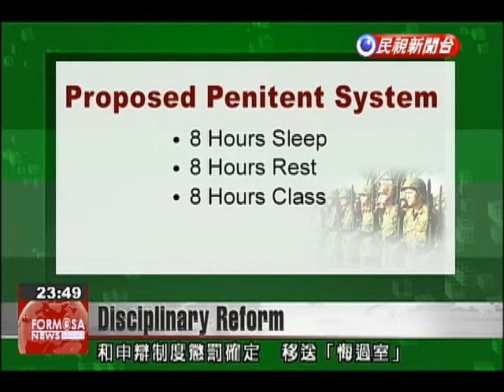Military proposes disciplinary system focused on mental correction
The Ministry of National Defense is planning to reform its disciplinary system following last year's death of an army corporal. It has proposed a new system that focuses on mental correction rather than rigorous exercise. To prevent another incident like the death of Army Corporal Hung Chung-chiu, the military will overhaul its detention system.Pai Chieh-lungMND Dep't of Resource PlanningThe purpose of confinement is to achieve penitence. To avoid discrepancies among various units, we are considering a merged penitence system. Using appropriate regulations, lessons in military discipline, and guidance in psychological health, we will correct deviant behaviors.In the future, members of the military who have faced an evaluation committee and are to be put in detention barracks will be sent t